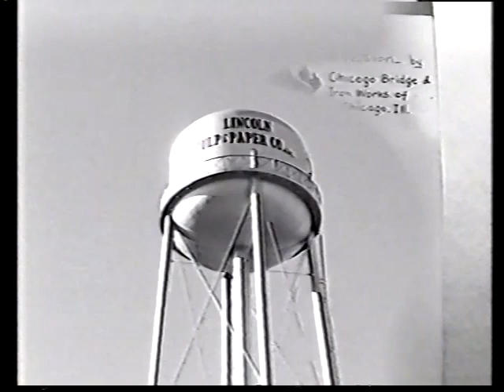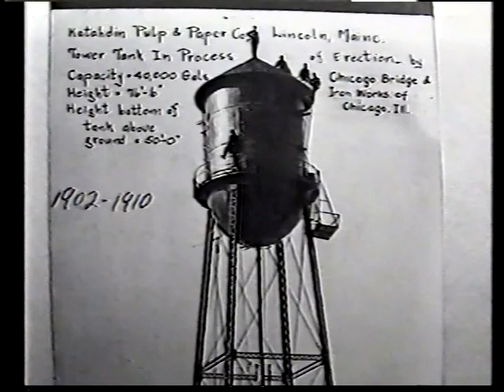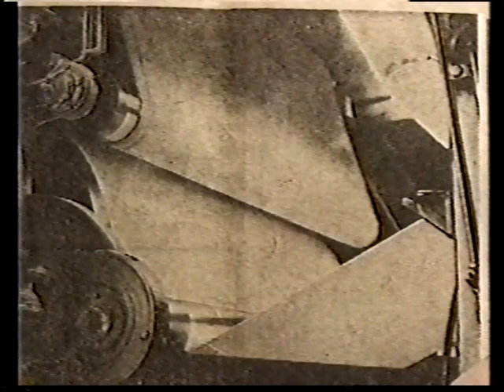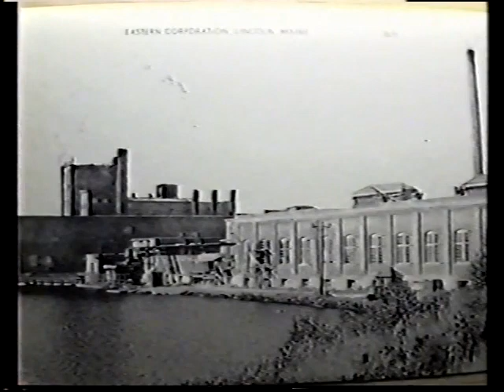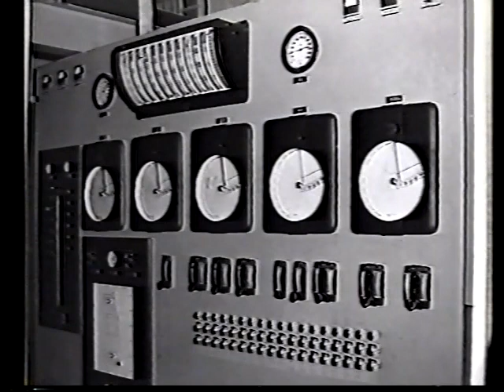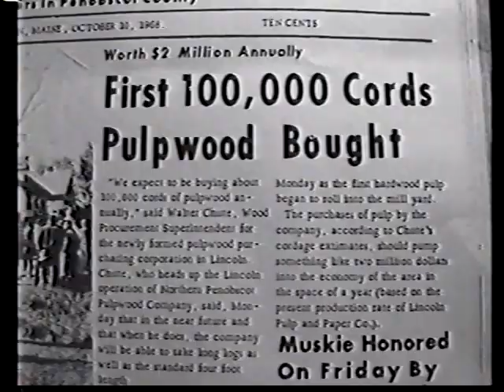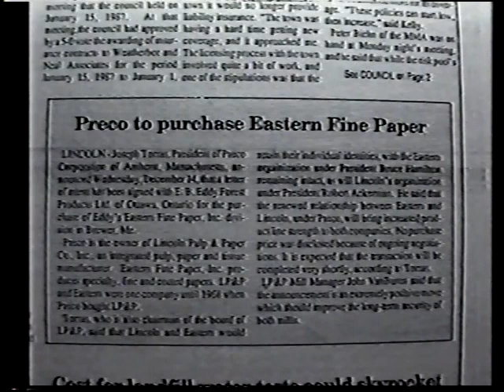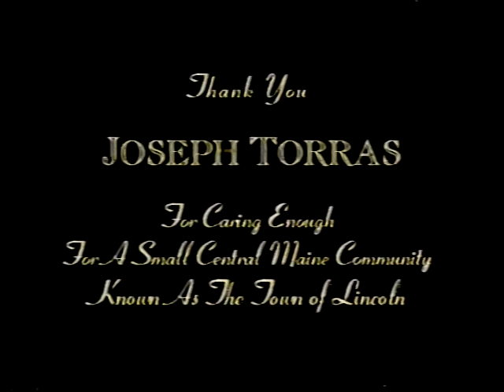Lincoln Pulp & Paper A Video History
Eastern Paper
Innovation Audio/Video Lincoln, Maine